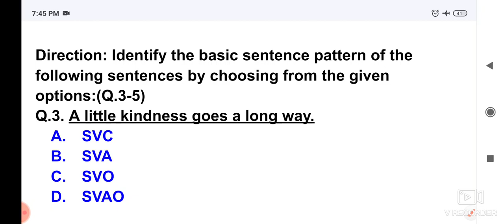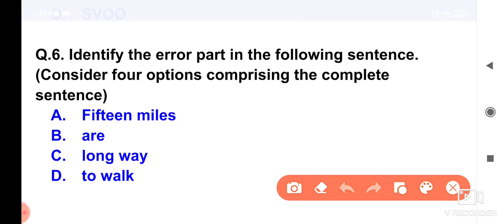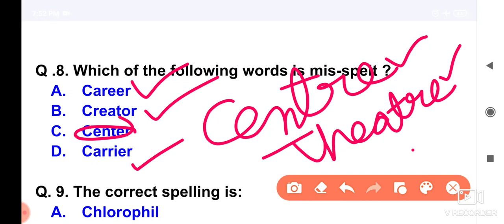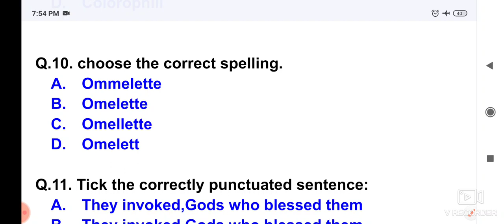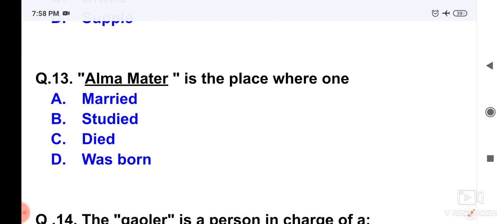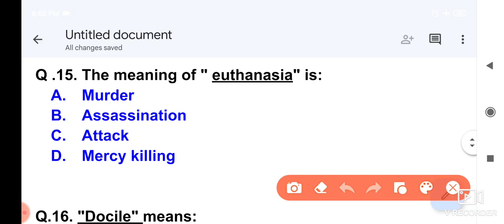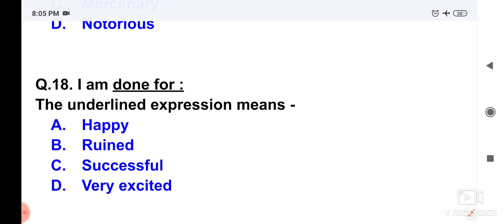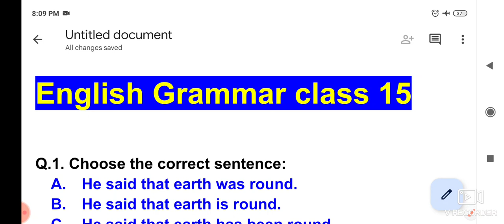English Grammar Class-15 by Mamta Mam FOR ALL Exam MCSA INSTITUTE